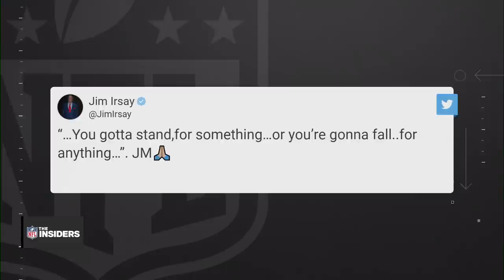Dan Snyder out? Patriots and Saints QB controversies? | The Insiders